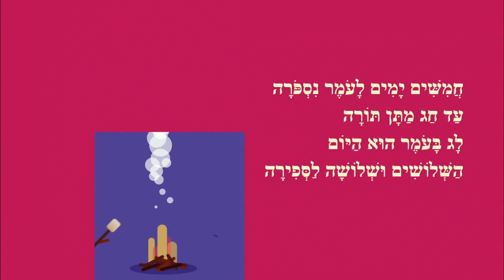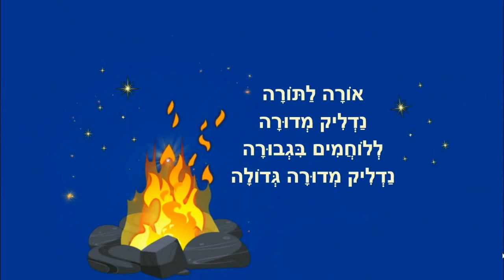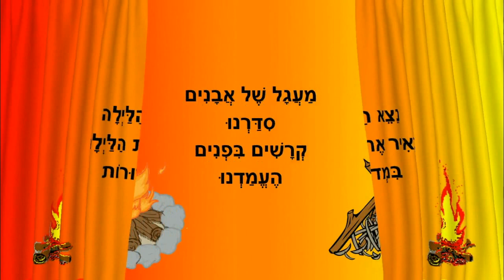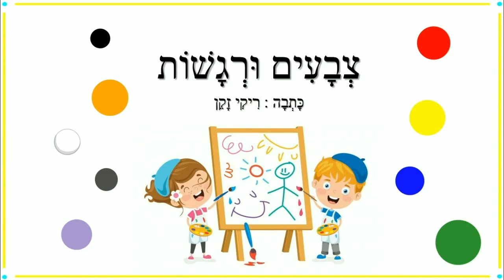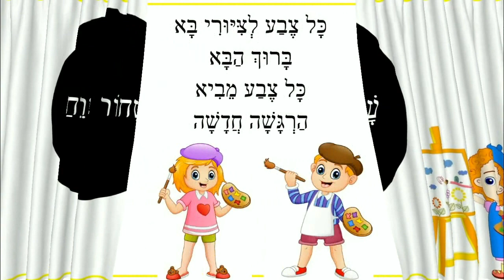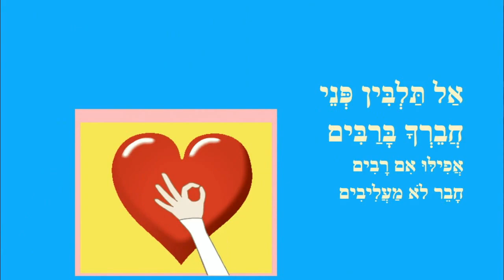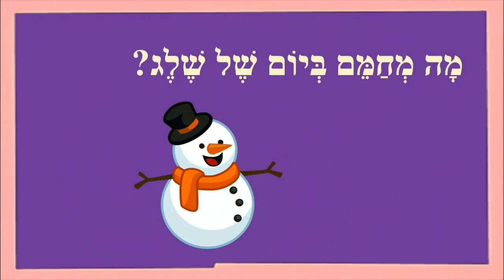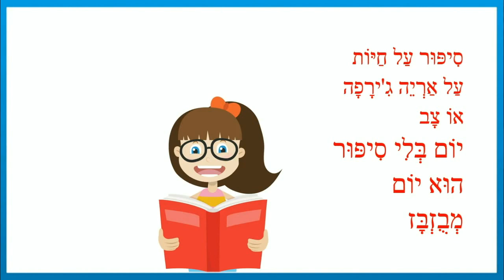לג בעומר - סיפורי ילדים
לג בעומר - סיפורים לילדים
כותבת יוצרת: ריקי זקן
למד גימל בעומר
לג בעומר הנה בא
חג המדורות
צבעי האש
צבעים ורגשות
ואהבת לרעך כמוך
הצחוק שלכם
יום בלי סיפור הוא יום מבוזבז